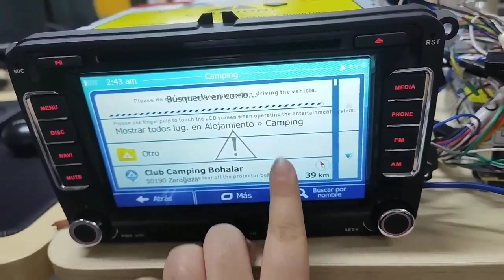Establecer punto de interés (PDI) para los mapas Wince 2023